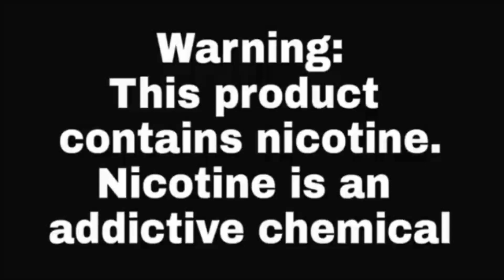Tauren One Rta by Thunderhead Creations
Vaffle Acc:        🔹 James_Puff_Tv🔹
Instagram acc:      🔹   James_Puff_Tv🔹